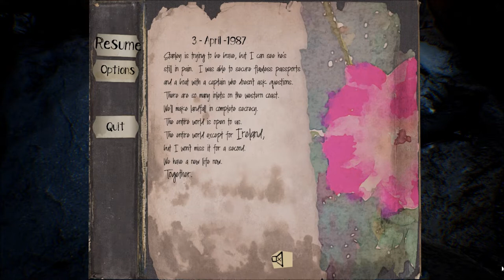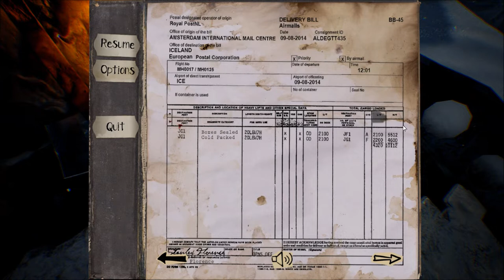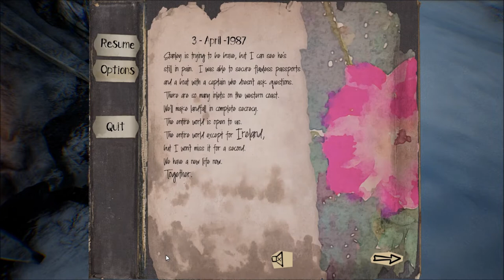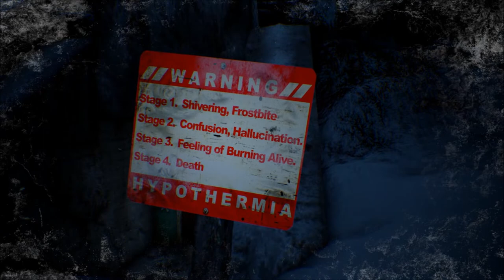Let's Play The Fidelio Incident (Blind), Part 1 of 7: Any Landing You Can Walk Away From...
After a violent plane crash, Stanley must search a desolate frozen island in search of his wife Leonore, while covering up any traces of their past. Rescue help is on the way, and the past must remain hidden.

The Fidelio Incident is a property of Act 3 Games. Thank you and have a pleasant stay on some unknown island.   :)